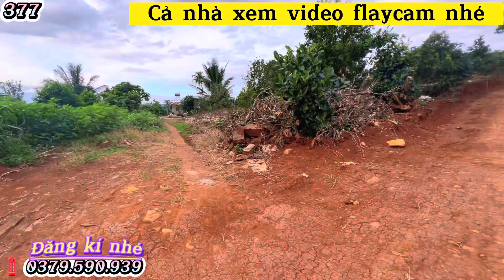Bán mảnh đất 1800m2 vị trí đẹp,ngay tiện ích dân cư đông,đường dài rộng giá rẻ 700tr Lh 0379.590.939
Bán mảnh đất 1800m2 vị trí đẹp,ngay tiện ích dân cư đông,đường dài rộng giá rẻ 700tr
LÂM HÀ_LÂM ĐỒNG Lh : 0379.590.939
SỔ SÁCH ĐẦY ĐỦ

Mọi thông tin cần thiết, hiện trạng sẵn có của khu đất được quay rõ và chia sẻ chi tiết trong video. Xin cảm ơn!

nha dat lam dong,
bđs lâm đồng
bđs,